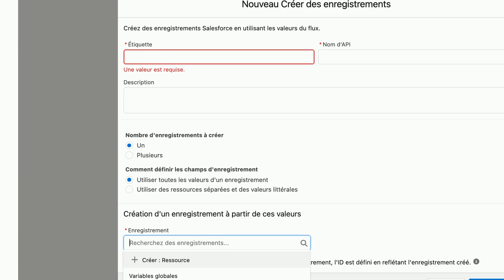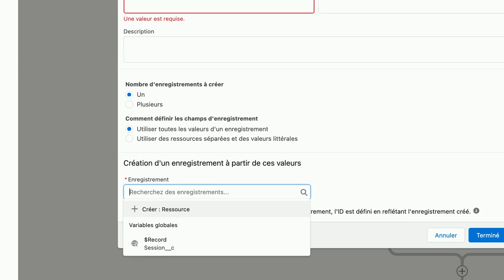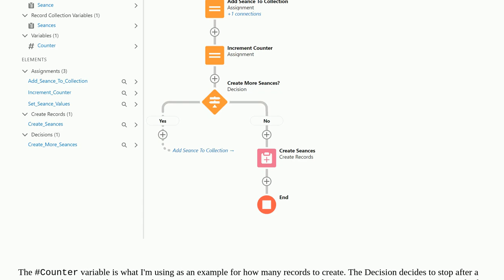Salesforce: Trying to get a flow to create a new record in related object but only option is $Record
Trying to get a flow to create a new record in related object but only option is $Record

A special thanks goes out to the awesome community

  relatedrecord visual-workflow create-records